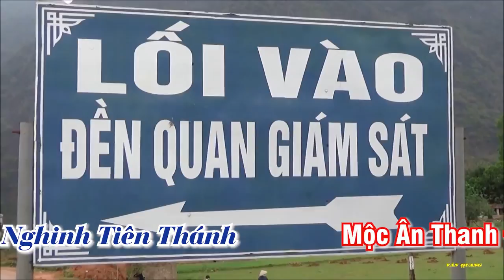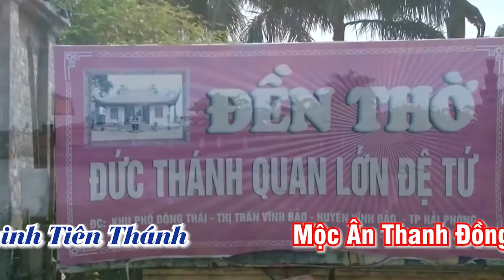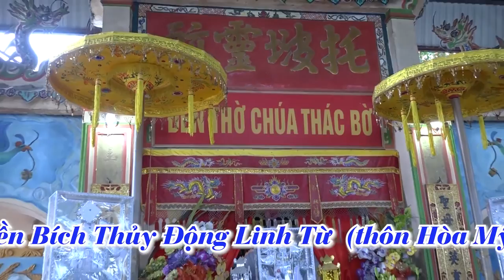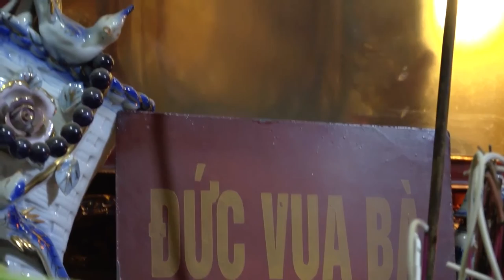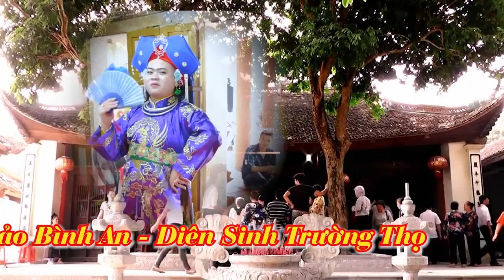Mộc Ân Thanh Đồng Nguyễn Quang Đạo Loan Giá Tại Đền Bích Thủy Động Linh Từ Phần 2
ĐĂNG KÝ ĐỂ CẬP NHẬT VIDEO MỚI NHẤT
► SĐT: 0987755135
Cảm ơn !